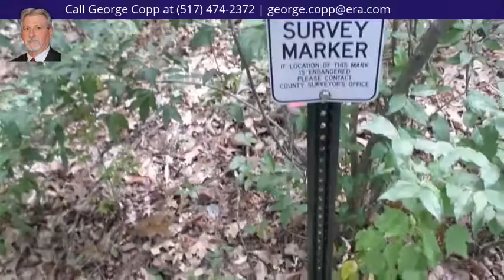V/L Grey Tower, Jackson, MI 49201 - MLS #201702481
Directions
Located at the south end of Grey Tower Rd.
Property Description
padding: 0px 0px 0px 5px; margin: 0px; top: 1020px; left: 52px; width: 706px; height: 14px;"airport to Wolf Lake for the flying enthusiast. One of the most beautiful properties in Jackson County. Sits high on the hill overlooking Wolf Lake. This unique property features: Buried underground Electric on site, a winding road with easy grade is already built to top of the property, Association Access & your own private airport to Wolf Lake for the flying enthusiast.